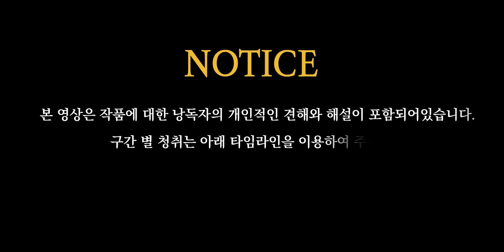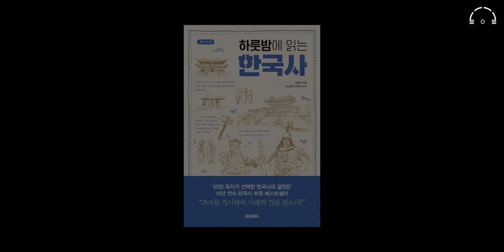한번에 이해하는 한국사 이야기 | 하룻밤에 읽는 한국사 | 오디오북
《하룻밤에 읽는 한국사》 최용범 지음 | 페이퍼로드

안녕하십니까 고독한 낭독회에 와주신 여러분들 반갑습니다.
하룻밤에 읽는 한국사 라는 책 준비하였습니다.

하룻밤에 읽는 한국사 책은요.

연대기로만 역사를 기술하지 않고, 하나의 주제를 두고 그 시작에서 결말까지 기술되어있는대요.

그로써 한 단란에 대한 이야기들이 이어져 있기에 역사를 어렵지 않게 편하게 접했던 책이였습니다.

책의 저자는 이렇게 말합니다 .
이 책은 본격적인 연구서나 독자적으로 역사를 해석하는 책은 아니다.

다만 사실은 사실대로, 의견은 의견대로 구분하여, 담담히 독자에게 다가갈수 있도록 정리를 해놓았다.

역사에 관심 있는 사람이 부담 없이 보고 다음 역사책을 찾을 수 있는 징검다리 역할이 이 책의 목적이다.

물론 고독한 낭독회에서 청취자 여러분들은 역사를 좋아해주시는 분들이 많이 있으시겠지만.

그럼에도 역사에대해 조금 더 객관적으로 바라보고, 또 흥미를 느낄 수 있는 시간이 되었으면 좋겠습니다 .

네 그럼, 하룻밤에 읽는 한국사

00:00 작품해설
02:10 하룻밤에 읽는 한국사中